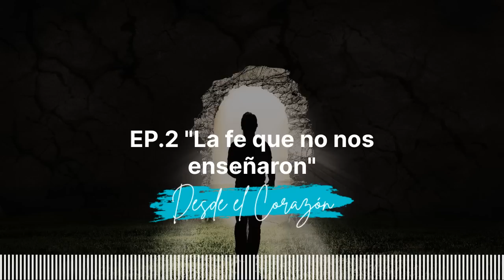LA FE ES UNA CIENCIA, ENTIÉNDELA Y MANIFIESTA LO QUE DESEAS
EN ESTE EPISODIO: La fe no es exclusiva de un religioso pues todos creemos en algo todo el tiempo. En este momento estamos haciendo del increíble poder de la fe, ya sea que lo sepamos o no.
El reto radica en comprender estos principios a tal punto que la fe siempre pueda crear aquello que deseas. Eso y mas lo conversamos en este episodio.

Si te gustaría un acompañamiento personal conmigo, que pasemos un tiempo juntos y le encontremos la vuelta a una situación, puedes escribirme a: y te pasaré la información para hacerlo posible.

Únete a nuestro grupo de Telegram, con frecuencia hacemos encuentro para toda la comunidad vía Zoom. Si quieres participar, accede en este link:

NOTA PARA TI:
“Nunca olvides que tu poder radica en entender y aplicar tu eterna conexión con el espíritu infinito que solo puede obrar a través de tu mente. Mantén tu mente como un hermoso canal por donde pueda fluir la energía divina”.

🧡 Nathaly